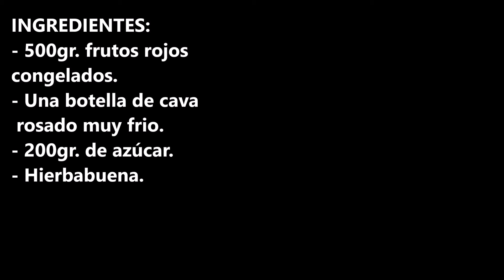SORBETE DE FRUTOS ROJOS ¡SUPER DELICIOSO!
INGREDIENTES:
- 500gr. frutos rojos congelados.
- Una botella de cava rosado muy frio.
- 200gr. de azúcar.
- Hierbabuena.

INGREDIENTS:
- 500gr. frozen red fruits.
- A bottle of very cold rosé cava.
- 200gr. of sugar.
- Mint.